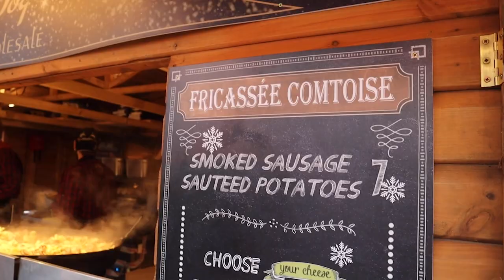GETTING FESTIVE | Winchester Christmas Markets | BISCOFF PIE!? | Sunday Vlog | Bryce & Laura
Spend Sunday With Us getting Festive, Christmas shopping & good food